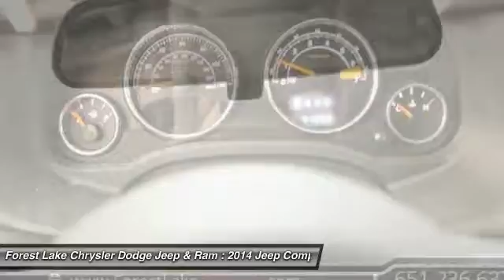2014 Jeep Compass Latitude Forest Lake MN J17149A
2014 Jeep Compass Latitude

Compass Latitude and 4WD. Here it is! Forest Lake Chrysler Dodge Jeep and Ram means business! Lifetime Warranty Included at NO COST TO YOU! brbrHow would you like to take the family on vacation in this beautiful 2014 Jeep Compass? It is nicely equipped with features such as 4WD and Compass Latitude. Save your hard-earned cash for the fun stuff in life instead of flushing it down your gas tank every week. brbrWhen you buy from Forest Lake Auto Group you have the comfort of knowing that every one of our front line ready vehicles go through our extensive inspection process by one of our certified technicians and if they do not pass we will not offer them for sale as a front line car. br Why Buys!! Each one of our front line ready vehicles sold come with the following.brTwo keys with every vehicle brFull tank of gasbrFull inspection done on every vehiclebrTwo day 200 mile return policy- ?love it or leave it?brGuaranteed alternate transportation or loaner for all service customersbrWE MAKE BUYING EASY!!!  Great Selection, Upfront Pricing, Free Trade Appraisals, Plus we will give you estimates on Financing and warranties, and we do it all with your time in mind!brWhen you stop in make sure you let our salespeople know that you have seen the vehicle online so you can get the online pricing.